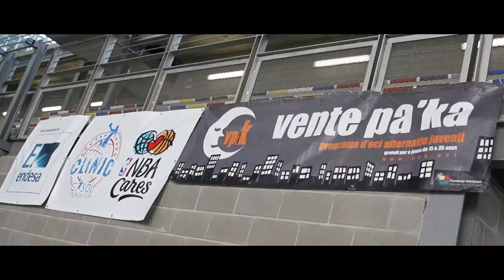Vídeo Clínic Gasol Foundation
CAT
Producció de tres audiovisuales de les activitats que ha organitzat la Gasol Foundation a Barcelona aquest estiu, i que han comptat amb la presència de Marc i Pau Gasol.

ES
Producción de tres audiovisuales de las actividades que ha organizado la Gasol Foundation en Barcelona este verano, y que han contado con la presencia de Marc y Pau Gasol.

ENG
Production of three videos about the activities that Gasol Foundation organized this summer in Barcelona, with the participation of Marc and Pau Gasol.